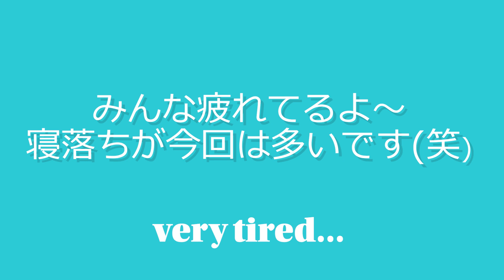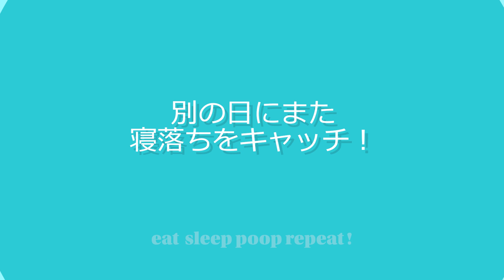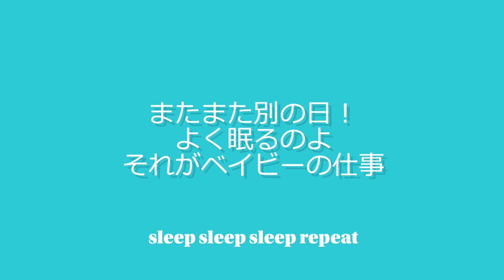【双子の成長】3ヶ月～4ヵ月・カナダ双子育児 (Vlog#25) Twins 3~4month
こんにちはAloha Twins Canadaです🌴カナダ、バンクーバーからいろんな動画を配信していきます！
　ツインズの成長記録、3か月から4ヶ月をまとめました。どんどん大きくなってきていて、今回は寝てる映像が多いですが、ぜひご覧ください✨